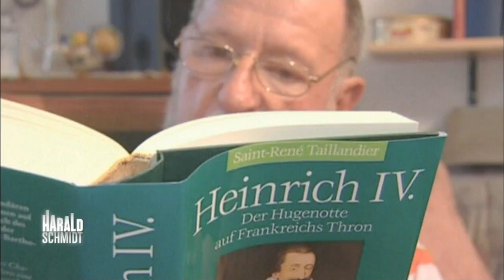Jan Böhmermann besucht Günter Schabowski - 20 Jahre Mauerfall | Die Harald Schmidt Show (ARD)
Jan Böhmermann besucht zur Feier des Mauerfalls Günter Schabowski. Recht schnell bemerkt Böhmermann jedoch, dass sich der "Nelson Mandela des Politbüros" äußerlich ganz schön verändert hat...